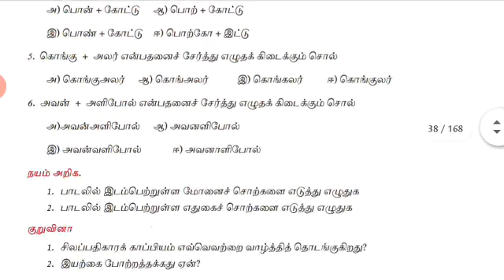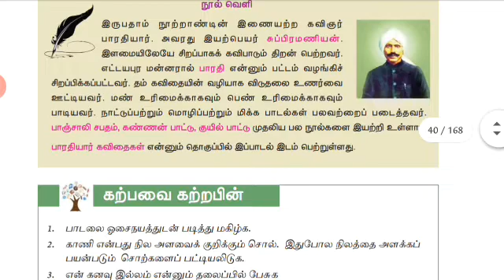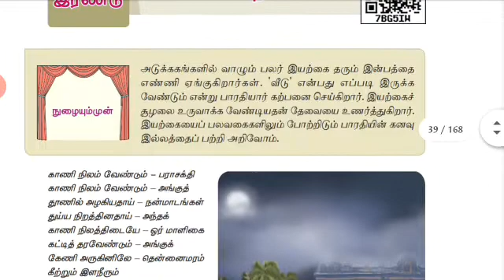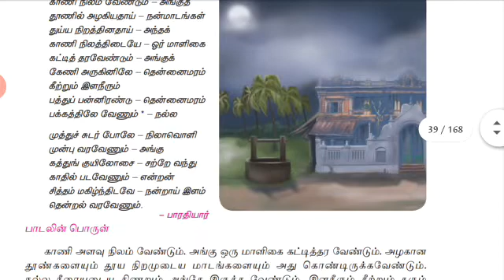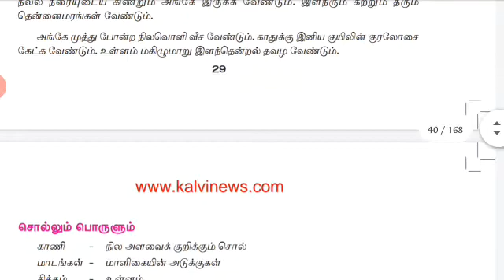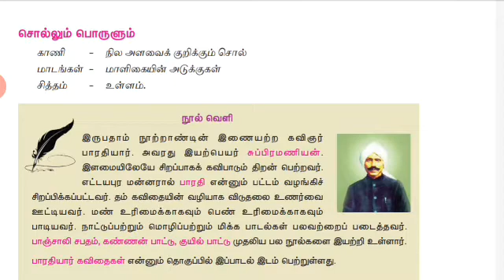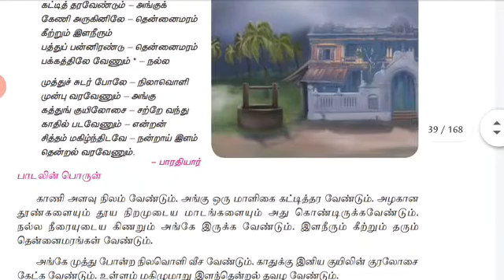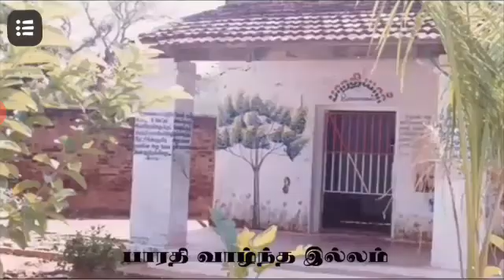ஆறாம் வகுப்பு முதல் பருவம் இயல் -2 செய்யுள் காணி நிலம்